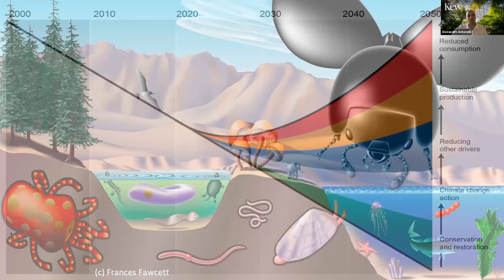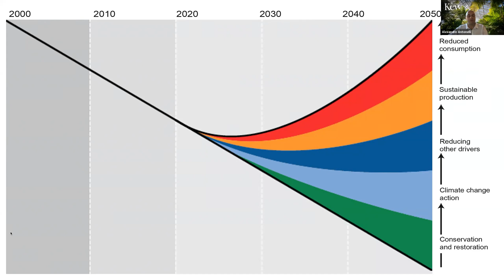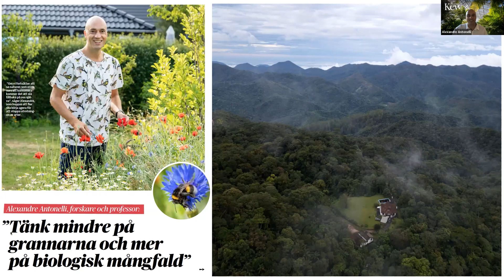Alexandre Antonelli on The Hidden Universe | 5x15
Professor Alexandre Antonelli is the Director of Science at the Royal Botanic Gardens, Kew. His passion is nature, and his mission is to stop biodiversity loss. To tackle this major challenge, he studies the distribution and evolution of species and develops methods to speed up scientific discovery. His new book is: THE HIDDEN UNIVERSE which takes readers on an unforgettable tour of the natural world, showing how biodiversity - the rich variety of life in the world and in our own backyards - provides both the source and the salvation of our existence. He reveals the wonders of biodiversity at a genetic, species and ecosystem level - what it is, how it works, and why it's the most important tool in our battle against climate change.

With thanks for your support for 5x15.

5x15 brings together five outstanding individuals to tell of their lives, passions and inspirations. There are only two rules - no scripts and only 15 minutes each.